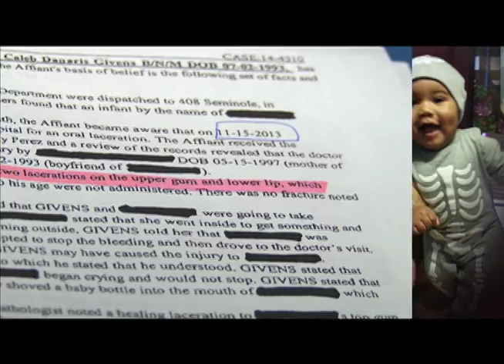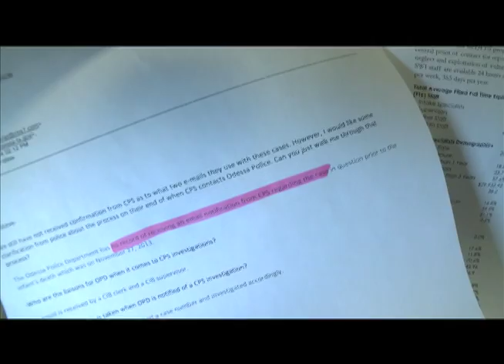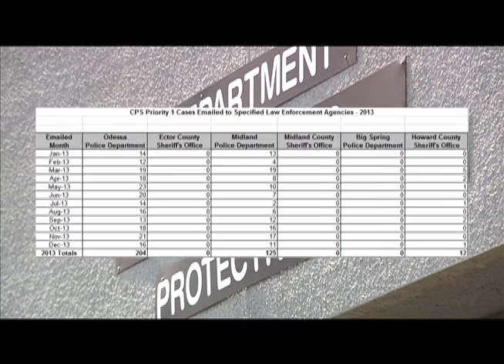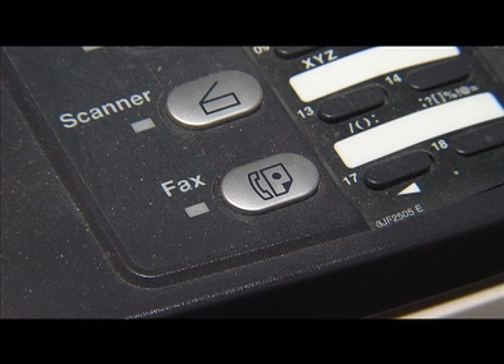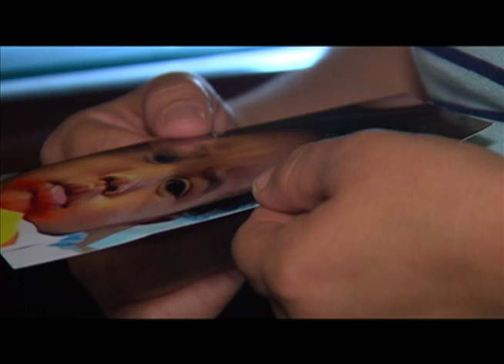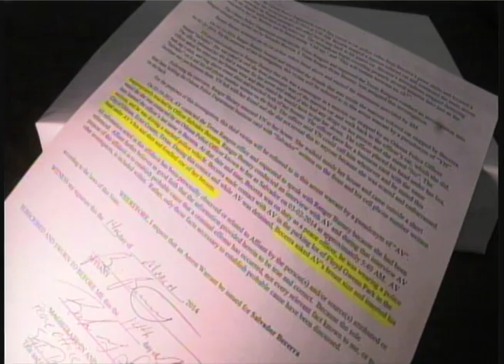Matt Rist Demo Tape / News Reel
Matt Rist is a nightside reporter at the #1 CBS7 News in the growing Midland/Odessa, TX market. He is a George Washington University (Washington, DC) graduate with honors.